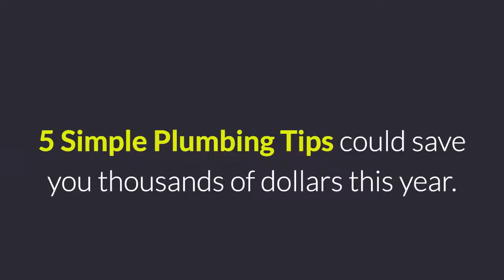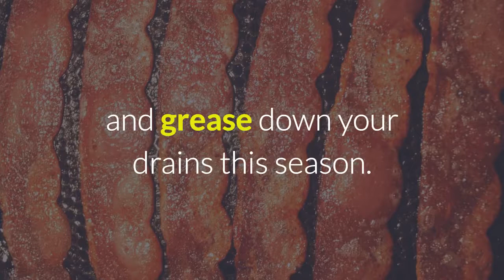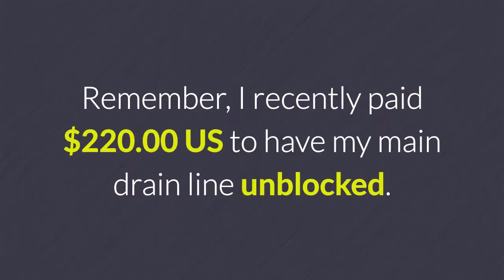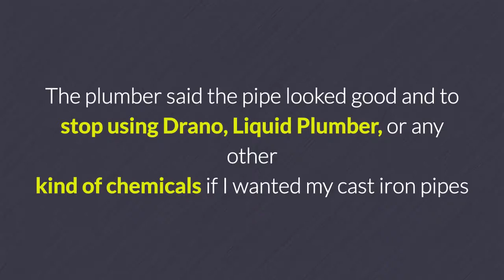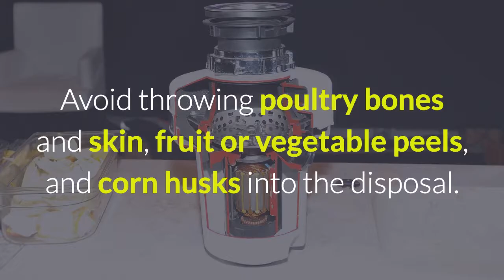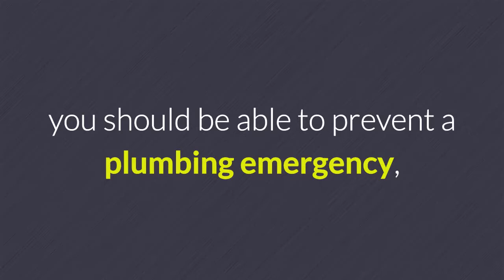5 simple plumbing tips could save you thousands of dollars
5 Simple Plumbing Tips Could Save You Thousands Of Dollars!

Tools and Materials Used or reccomended In This Video
Scotts Toilet Tissue
Rid-X Prevents septic back ups
roto-rooter plumbing services.

Tip #1  Schedule a Pre-Holiday Home Plumbing Inspection.

Tip #2 The Garbage Disposal is Not a Trash Can.

Tip #3 Don’t Put Grease Down the Drain.

Tip #4 Toilets Clog Easily.

Tip #5 Just say no to Chemicals.

Armed with these 5 Simple Plumbing Tips, you should be able to prevent a plumbing emergency, and have a great start to the New Year.

Afraid to be on camera? Never fear I got you covered.
want for 1 week for free. No credit cards, No payments due.
So you stand to lose nothing! This video was made with Vidnami...

If you love it here is another link below for a lifetime discount and free ebooks to help with
your success!